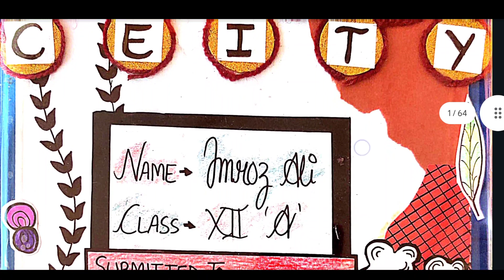Class 12 Chemistry Practical File 2023-24 ll Chemistry Class 12 Practical File 2023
Yours Query:-

Chemistry class 12 practical file 2023-24
how to make chemistry practical file
chemistry Practical File Class 12
CLASS 12 chemistry CBSE BOARD EXAM PRACTICAL FILE 2023
CBSE Chemistry PRACTICAL
CLASS 12 chemistry LAB MANUAL
chemistry lab manual
CBSE board practical exam class 12th chemistry
CBSE board exam 2023
latest CBSE file
latest practical file chemistry 2023 class 12th Project file chemistry 2023
Record lab manual 2023
Record file 2023

chemistry best practical file 2023-24, Record label manual 2023-24, chemistry record file 2023-24, chemistry activity